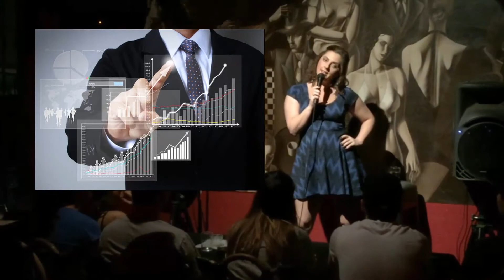Fancy Comedy's Kristina Hughes: 5 Minute Demo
Kristina Hughes is a fast-rising comedian who embodies the sweet shell of Molly Shannon... but has the wit and biting humor of Joan Rivers. As a former 'Miss Connecticut USA', Kristina thinks stand-up is a lot like pageants, "but without all the fake boobs". Rightly so, Kristina has been dubbed "The Queen of Fancy with the Flair for the Swear". Her irreverent humor causes contagious laughter in well-known comedic hotspots such as The Ice House, The Comedy Store, Flappers Comedy Club and more!
When good looks dove-tail with unfiltered sass you get 'FANCY COMEDY'.

She does more than stand-up, she stands-out!

for Pics, Clips and Kristina's latest booking info!

See Fancy Fanatics (fan photos), learn about upcoming gigs and more

Influencers: Joan Rivers, Molly Shannon, George Carlin, Ricky Gervais